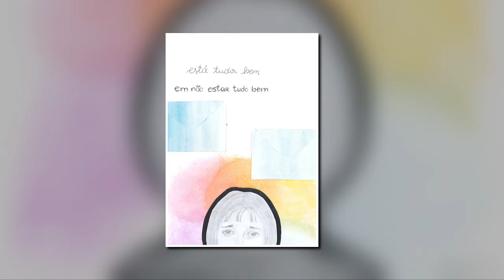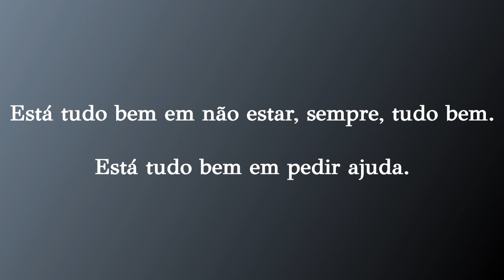Dia Mundial Saúde Mental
No dia 10 de outubro assinala-se o dia mundial da Saúde Mental.
A saúde mental é o nosso bem-estar emocional, psicológico, e social. Afeta a nossa forma de pensar, sentir e agir e determina a forma como lidamos com o stress, nos relacionamos com os outros e fazemos escolhas.
Todos temos momentos em que nos sentimos sozinhos, tristes ou zangados. No entanto, quando um acontecimento de vida ou situação altera a forma como costumamos pensar e sentir, de forma duradoura ou temporária, podemos enfrentar problemas de saúde mental, ou mesmo uma doença mental. Independentemente da gravidade, é fundamental a mudança de comportamento para combater o estigma e a discriminação face a estes problemas. Está tudo bem em não estar, sempre, tudo bem. Está tudo bem em falar sobre isso e em pedir ajuda quando é necessário.
Os/as alunos/as do 11/5 aceitaram o desafio artístico, proposto pelo Serviço de Psicologia e Orientação, de abordar este tema, que resultou neste vídeo. Obrigada aos/às alunos/as e às professoras Lurdes Ferro e Júlia Maurício, que também colaboraram.